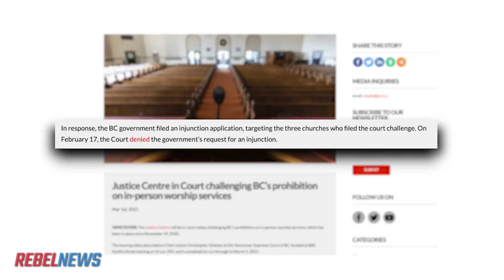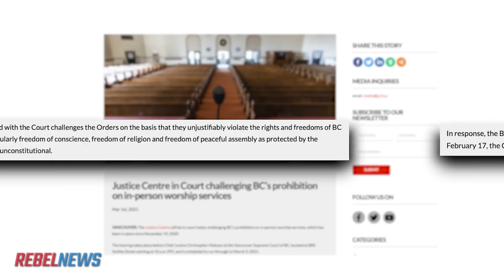Religion vs. State Day 2: should churches in B.C. really be closed?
Drea Humphrey provides an update as freedom of religion vs. government control plays out in British Columbia's courts. With numerous other businesses open, does it seem right that churches in B.C. are still closed?